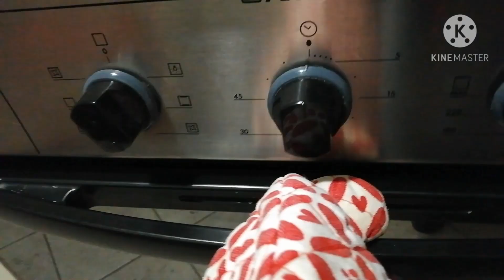TRENDING SPANISH BREAD